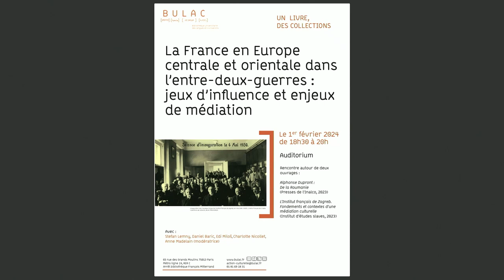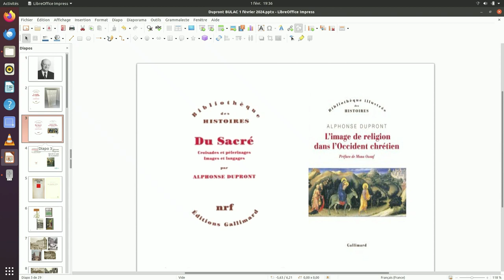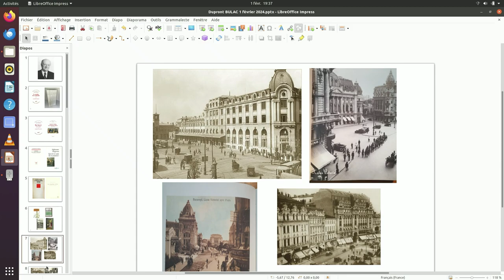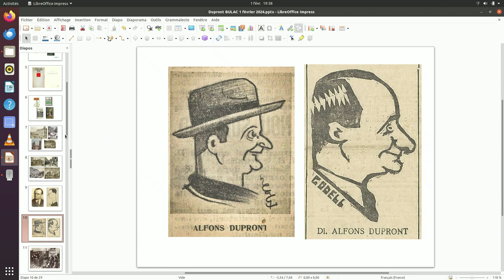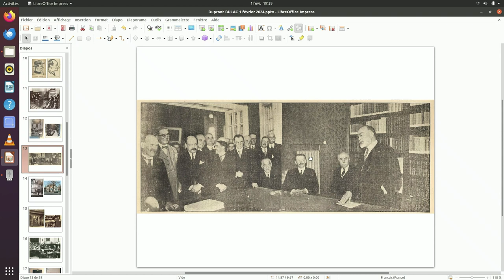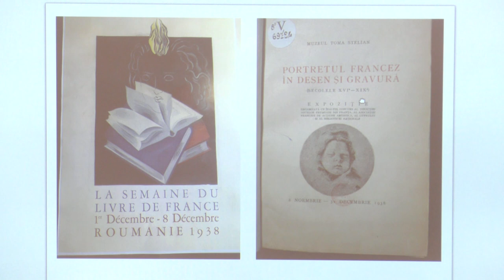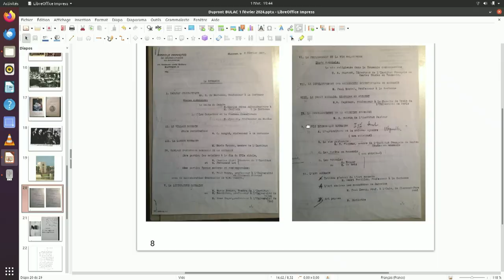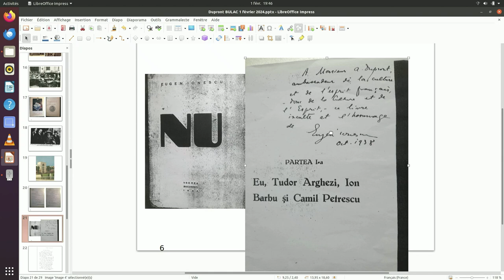La France en Europe centrale et orientale dans l’entre-deux-guerres : influence et médiation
[Un livre, des collections]

Deux ouvrages parus récemment explorent la mise en place d’un réseau d’instituts visant à diffuser la culture et la langue française dans une Europe post-impériale, en voie de recomposition sur des bases nationales, où la France entendait jouer un rôle de premier plan. Par une voie d’entrée notamment biographique, voire prosopographique, les auteurs ont cherché à renouveler une approche centrée sur l’influence française. À partir de deux terrains différents (Bucarest et Zagreb), émergent des questions, valables à la fois pour l’historiographie et l’action culturelle : en quoi consistent la diplomatie et la coopération culturelles et intellectuelles ? Quels sont les fondements et les évolutions de la francophilie ? Quelle place donner aux acteurs et médiateurs entre les cultures européennes ?

Avec :

Daniel Baric
Stefan Lemny
Edi Miloš
Charlotte Nicollet
Anne Madelain (modératrice)